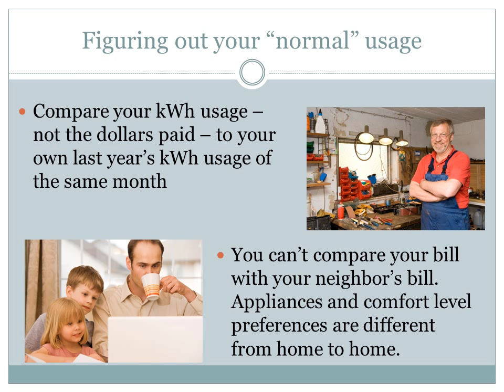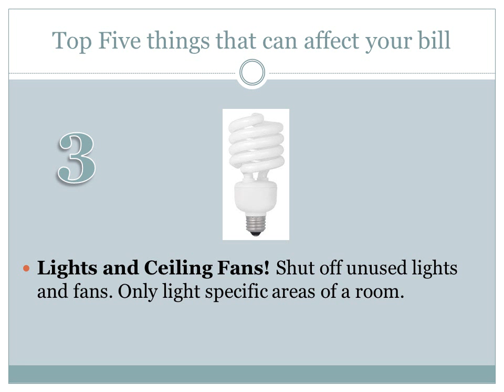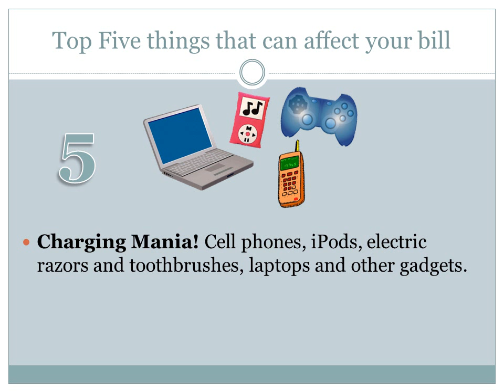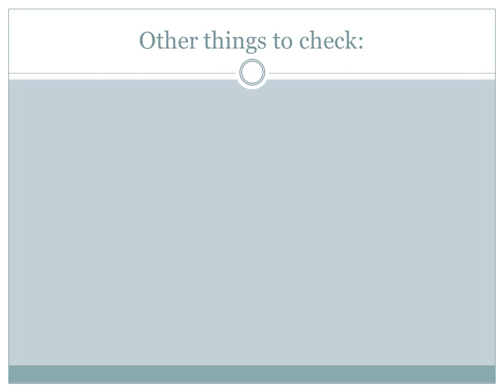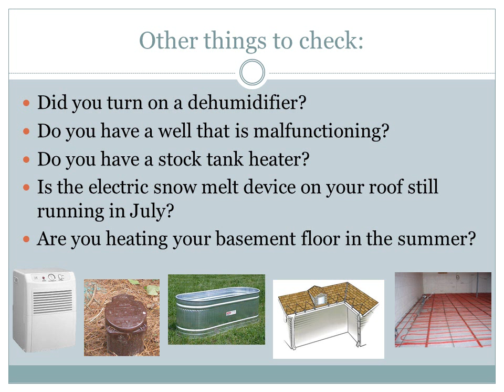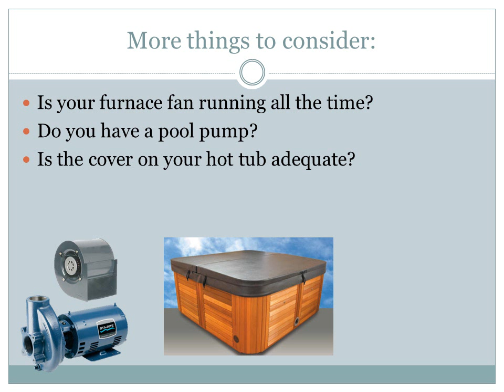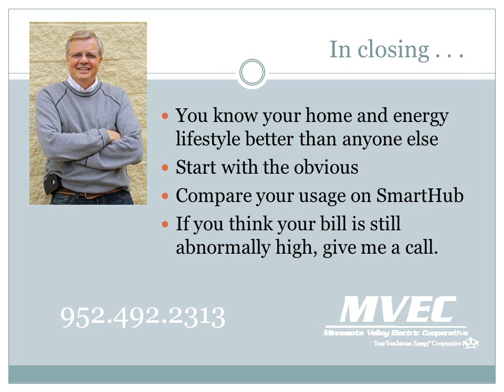Why Is My Electric Bill So High?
Ever open your electric bill and wonder "what happened?" MVEC energy specialist Mike Orvick goes through a simple checklist of common energy inefficiencies and a few things you might have forgotten about. Using Mike's tips and monitoring your usage through MVEC's online SmartHub application may take away the surprise the next time you open your energy bill.